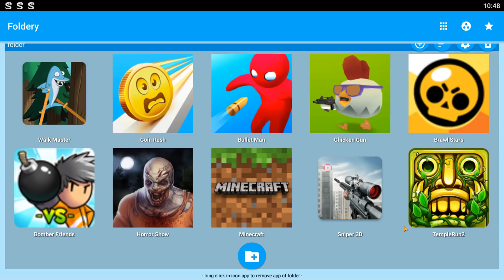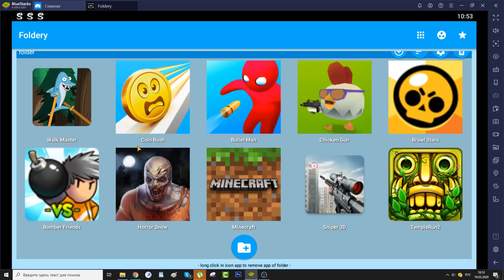МАЙНКРАФТ,БРАВЛ СТАРСБMinecraft,Brawl Stars,Save The Girl,TempelRun 2,Sniper 3D,Horror Show